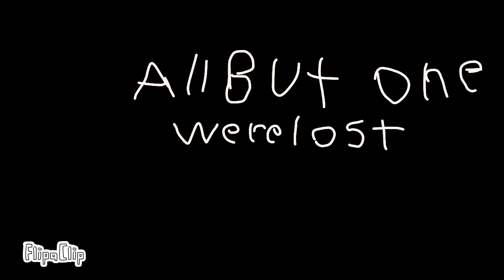sinking ship reef 2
Based off the SS Sophia which ran into a reef